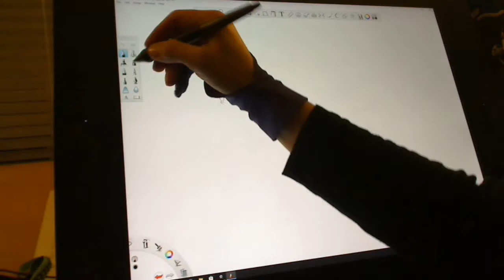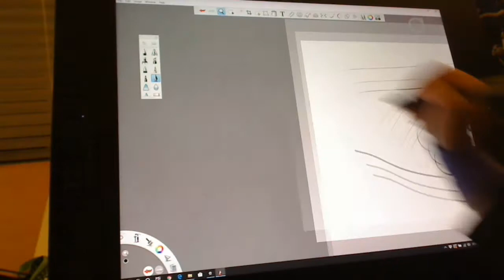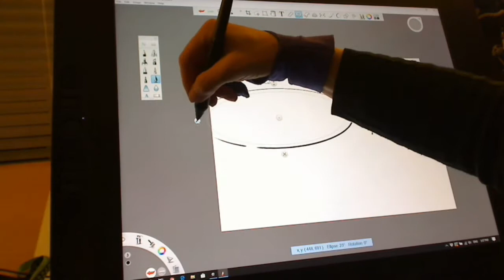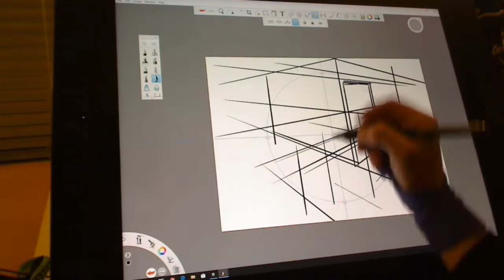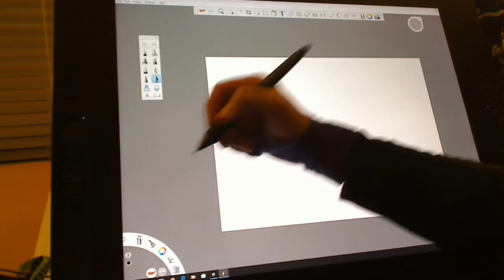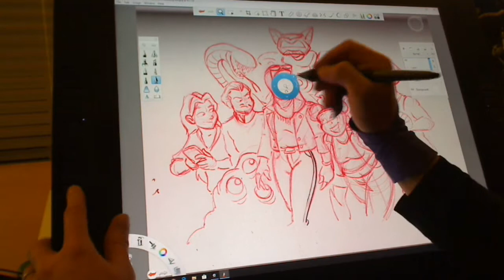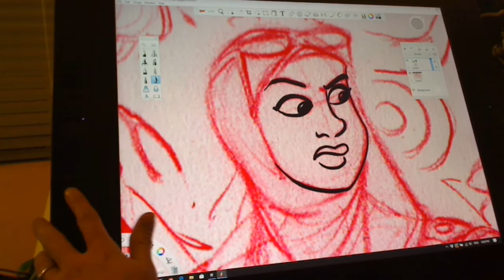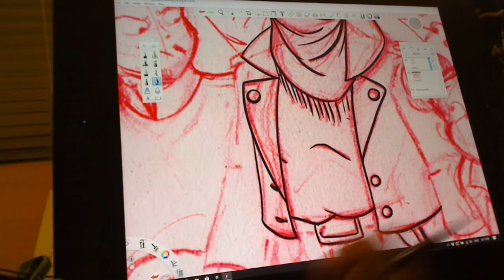Sketchbook Pro Overview and Inking example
An overview of the different tools in Autodesk Sketchbook Pro, as I use it for my drawing work, as shown on a Wacom Cintiq 21UX. This demo shows how I do my digital inking using the program.

Sketch drawn by Rich Morris.